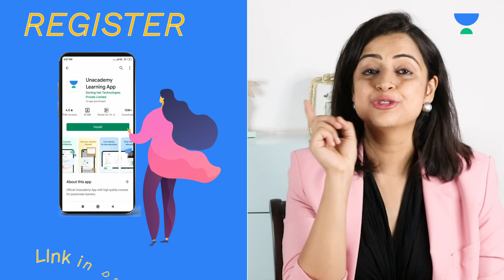CBSE team brings to you 1st Parent Summit of 2021 | Starting from Saturday,17 April 2021 🏆🏆🏆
CBSE team brings to you 1st Parent Summit of 2021

At Unacademy, top educators not only teach but also guide the young minds in the correct direction for their future. They try to answer most of the questions of students such as which stream to choose after Class 10/12, how to stay motivated, how to make a study time-table, how to prepare for examinations, have a good grip on the fundamental concepts, practice formulas, and theorems from previous years question papers, practice both direct formulas and theorem based questions for better preparations, etc. So, the idea would be to have fun and keep learning interactively. We promise that it’s going to be an exciting year. Feel free to spread the word – share the videos with your friends and classmates.

1. Learn from your favorite educators
2. Dedicated DOUBT sessions
3. One Subscription, Unlimited Access to Live Online Classes and Videos
4. Real-time interaction with best-in-class educators
5. You can ask doubts in live online classes
6. Download the videos & watch them offline
7. NCERT Solutions